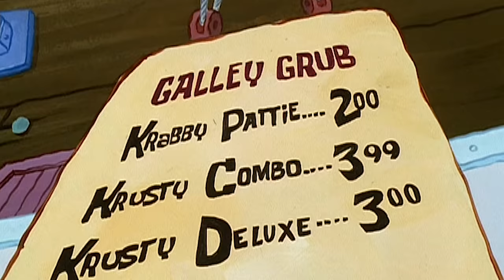SpongeBob SquarePants | Krabburger hoogtepunten | Nickelodeon Nederlands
Er gebeuren vreemde dingen als iedereen samenkomt in het beste restaurant van de stad.